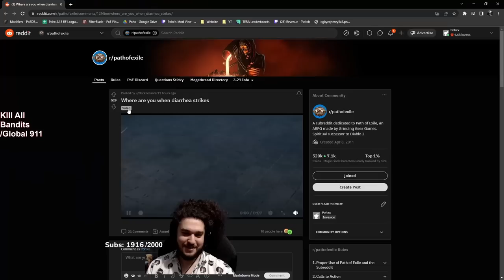Stream Clips #45 Crucible: First few days in maps